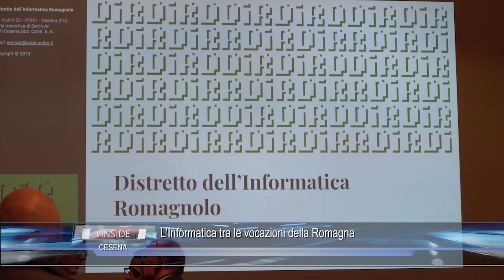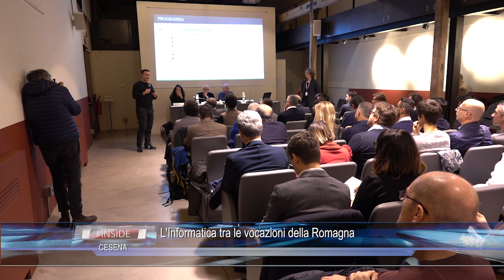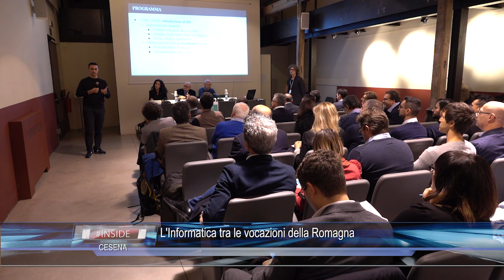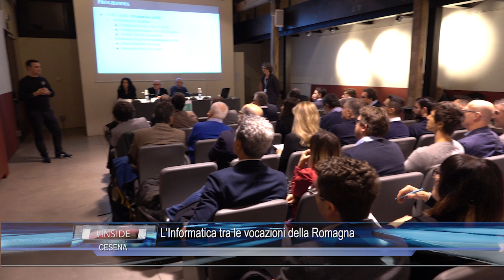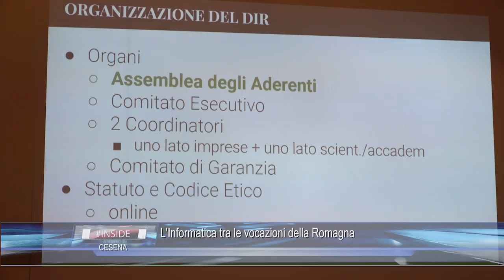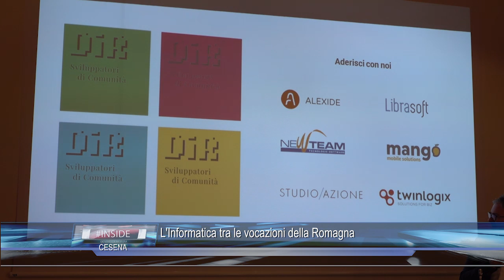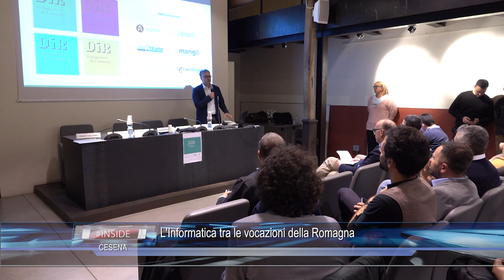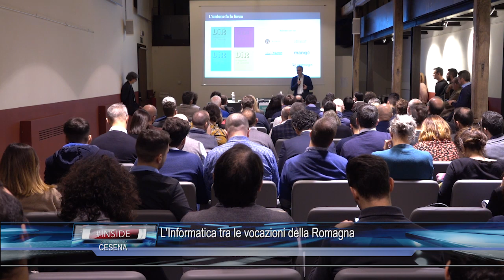CESENA: L'Informatica tra le vocazioni della Romagna 28-11-2019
CESENA: L'Informatica tra le vocazioni della Romagna